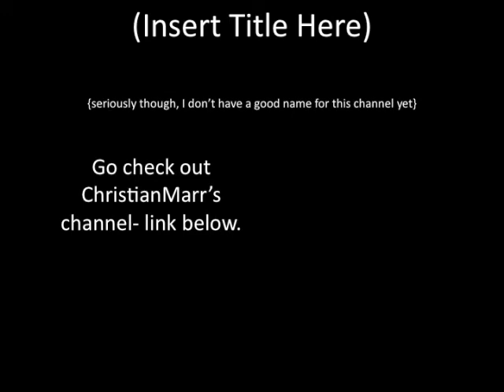One Watcher- the beginning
A wise man once said, "This is me, swimming through my weirdness." Although, I think I might be confusing a wise man with myself.

Introductions are always the simplest although now that it's over I need ideas for what else to try and do with this channel. along with a name. I may just keep (Insert Title Here) or ITH.